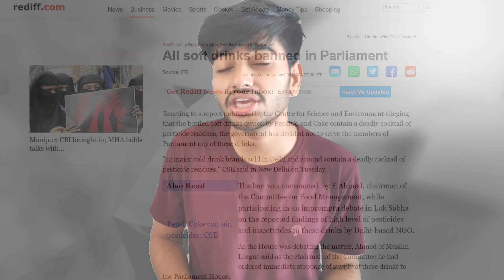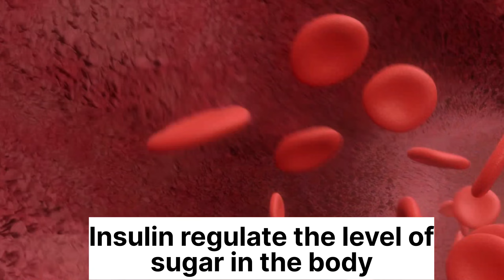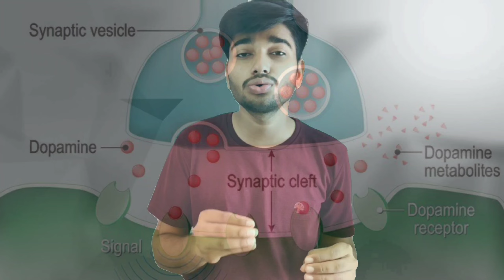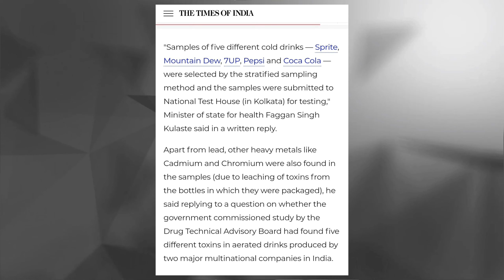Dark Reality of Cold Drinks? | Saurav Meena | Quality Talks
ATTENTION: Before you grab that icy cold drink, watch this eye-opening video! 🚨

In this thought-provoking and informative video, we delve deep into the world of cold drinks, unravelling the hidden truth about their potential harmful effects on your health. From soda to iced tea, energy drinks to carbonated beverages, it's time to confront the impact these seemingly innocent refreshments might be having on our bodies.

My source of information in this video - national geographic , isro official , stock footages , wikipedia , and news channels .